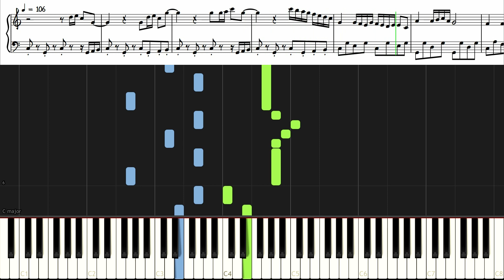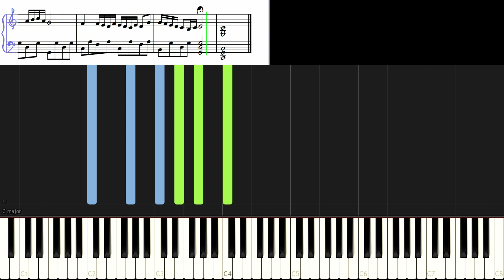Bizimkiler (Jenerik Müziği) [Piyano]+[Nota]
Beste: Arif Erkin
Piyano Düzenleme: oppeslife
Kapak İllüstrasyon: Önder Özgenç (@neonistrator)

Bizimkiler, 1976 yapımı Kapıcılar Kralı filminin senaryosunu yazan Umur Bugay'ın daha sonra bu filmdeki karakterleri geliştirmesiyle ortaya çıktı. Bir apartmanda yaşayan ailelerin kendi aralarında ve çevreleriyle yaşadıkları ilişkileri komik bir dille anlatıyordu.

Dizinin ilk sezonlarındaki hikâyesi Şükrü'nün (Erdal Özyağcılar (1989-97), Savaş Dinçel (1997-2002)) çekirdek ailesi, akrabaları ve apartmanda bulunan birkaç karakter etrafında geçerken, seneler geçtikçe ana hikâyenin ekseni kaymış, oyuncu kadrosu değişmiş, apartman kalabalıklaşmış ve dizide ön plana çıkan bir aile veya karakter kalmamıştır. Bununla birlikte, birçok değişim geçiren dizi için çekirdek kadrosundan ve genel havasından bir şey kaybetmediği söylenebilir. Dizinin her bölümü Şükrü'nün oğlu Ali'nin (Atılay Uluışık) o bölüm hakkında anlattıklarıyla biterdi. Yani aslında, Bizimkiler dizisi hep Ali'nin anlattıklarından izlenirdi.

Dizinin ilk iki yılında Şükrü'nün ağabeyi Şevket rolünde Cihat Tamer yer almıştır. Daha sonra alacaklarının verilmemesi nedeniyle diziyi bırakan Tamer'in yerine bu role Engin Şenkan getirilmiştir. Şükrü'nün eşi Nazan'ın (Ayşe Kökçü) bir baltaya sap olamamış ağabeyi Nazım rolündeki Yaman Okay, ne zaman kardeşinin evine gelse Şükrü'den fırça yerdi, Nazım da "Enişte, bu sefer süper bir iş buldum ama biraz sermayeye ihtiyacım var" derdi. Bölüm bitince de Ali "Babam o akşam çok diretti dayıma para vermemek için ama sofrada açılan bir yeni rakının içilmesinden sonra yelkenleri suya indirdi" tarzı açıklamaları ile yine Nazım'ı kıramadığı anlaşılırdı. 1997'de Erdal Özyağcılar, Şükrü karakteriyle anılmak istemediği için kadrodan çıktı ve yerine bir başka usta oyuncu Savaş Dinçel geldi.

Şükrü'nün ailesi dışında ilk sezonlarda dizinin önde gelen karakterlerinden bazıları apartman yöneticisi Sabri bey (Mehmet Akan), kapıcı Cafer (Ercan Yazgan), "Katil" Yavuz (Aykut Oray), "Sarhoş"/Baykuş Cemil (Uğurtan Sayıner), Cafer'in kayınbabası Halil/Halil Pazarlama (Oktay Sözbir), Sabri bey'in eşi Ayla hanım (Meral Çetinkaya), muhasebeci Ergun (Erdinç Dinçer) idi. İlerleyen sezonlarda Yengeç Hüseyin (Savaş Yurttaş), Tak Tak Sedat (Salih Kalyon), Davut Usta (Selçuk Uluergüven), Doktor Türkan (Güler Ökten), Halis (Ali Uyandıran), "Tahta kafa" Raşit (Erdoğan Tuncel), Muvaffak hoca (Zihni Göktay), Şair Cenap (Rutkay Aziz) ve "İbrikçi" Sıtkı (Cezmi Baskın) gibi yeni karakterler diziye eklemlenmiştir.

Dizide rol alan hayvanlar da ilgi odağı olmuştur; Cafer'in jako cinsi papağanı Maşuk (Maşuk rolündeki papağanlardan ilki kirmizi iken ikincisi gri renkliydi), Davut ustaların köpekleri Abadi, Yavuz'un dövüşçü horozu Prens ve Ayla hanımın kedisi Tontoş.